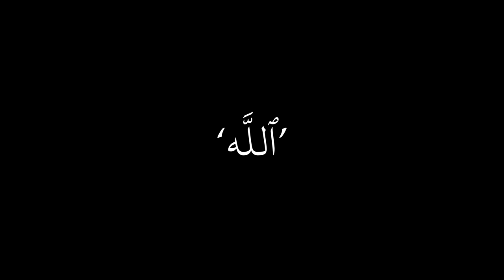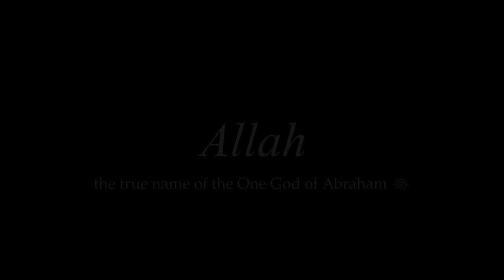Did Jesus call God ‘Allah’?